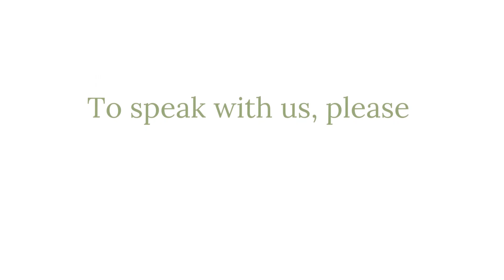Adoptive Family David and Betsy in Texas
David, Betsy, and their children are a military family of five from Kentucky, now living in Texas. They have a strong faith in God and love adventures and trying new things. David and Betsy are open to visits!

Many women have specific ideas, like “I’m looking for parents to adopt my baby who have already adopted.” If that’s you, David and Betsy are a great family to consider! to learn more.

If you'd like to see other adoptive families approved and waiting to adopt,

CALL or TEXT Lifetime at 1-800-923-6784 anytime to speak with an adoption professional.